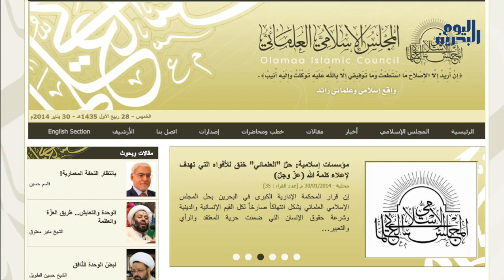وكالة أنباء البحرين اليوم | ٣٠ يناير ٢٠١٤ | ختام فاتحة الشهيد فاضل عباس والرفض الشعبي للحوار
ختامٌ مهيبٌ لفاتحة الشهيد الشاب فاضل عباس مسلم، ضم عشرات الآلاف من البحرانيين رجالا ونساء، من جميع الفئات العمرية.
بدأت مسيرةُ ختام ِالفاتحة من مأتم أنصار العدالة وسارت نحو مقبرة ِالدراز، حيث ووري جثمانُ الشهيد الثرى. امتزجت هتافات المشيعين بين التعزيةِ والهتافات الغاضبة المطالبة بالقصاص ممن قتل الشهيد غدرا كما عبّر أقاربُ الشهيد، حيث أن الإصابة َالقاتلة كانت في الرأس من جهة الخلف، إضافة إلى رصاصات أخرى استقرت في ظهرِه وقدمه.
تلى الختام - مسير ة ُتظاهرٍ حاشدة اتجهت صوبِ الشارع َالعام ، حيث  كانت قواتُ النظام بانتظارها. قواتُ النظام أغرقت المنطقة بمئات ٍمن عبوات الغازات الخانقة. وقد رُصِدت حالات ُاختناقٍ عديدة ]ٍفي صفوف المتظاهرين الذين ردوا برمي الحجارةِ والزجاجات الحارقة.
يوم أمس شهد َأيضا صدورَ قرارٍ وُصف بالمسَّيس يقضي بحل المجلس العلمائي ومصادرة ِممتلكاته. غير أن الجمعيات السياسة لم ترى في ذلك سببا لمقاطعة الحوار الذي دعا له ولي عهد النظام سلمان الخليفة، والذي يواجه رفضا شعبيا في ظل انعدام الثقة بين غالبية الشعب البحراني والنظام الخليفي الذي يحكم البلاد لما يزيدُ عن مائتين وثلاثين سنة.